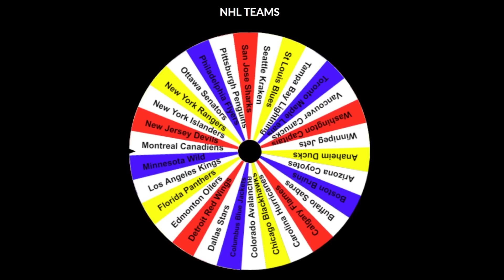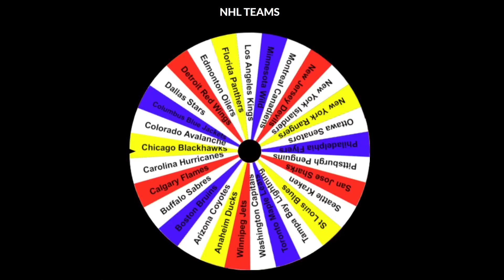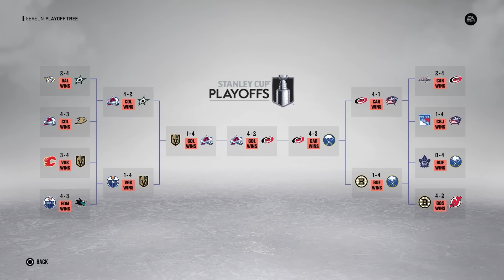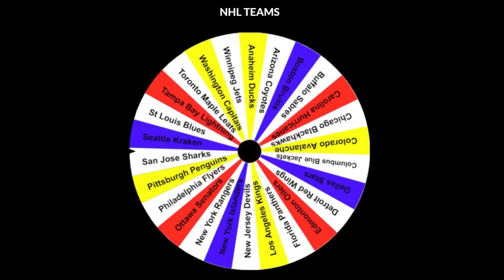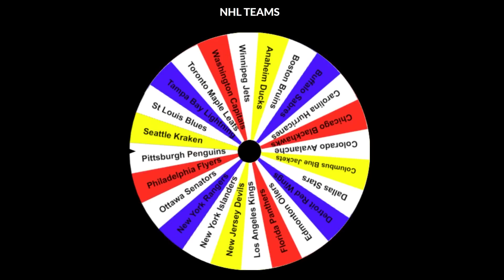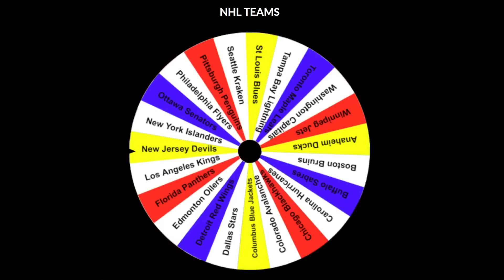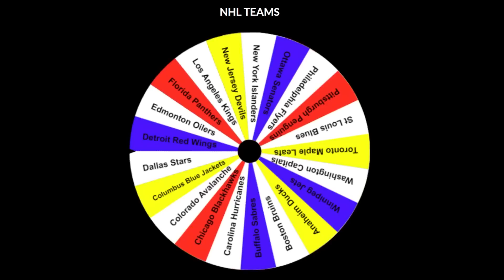What If Jack Eichel Changed Teams Every Year?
In today's NHL 23 video, we are going to try and win Jack Eichel a Stanley Cup but he changes teams each year.